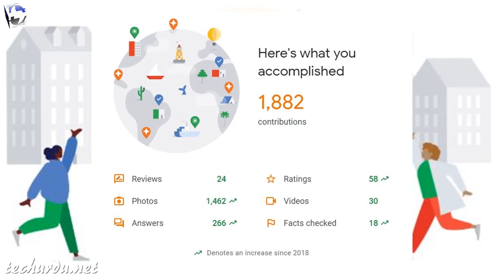🎖 Google Local Guide Rewind 2019 🎇🎉 [Hindi/Urdu]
Assalam-O-Aleikum and Welcome to Tech Urdu, This video is about my Google Local Guide Rewind of the year 2019. Well, guess what I was at the top in my region on the basis of my contributions.

For more details of reward points, watch video.

▶👩‍💻👨‍💻 List of All Tech Urdu Videos 📽🎮